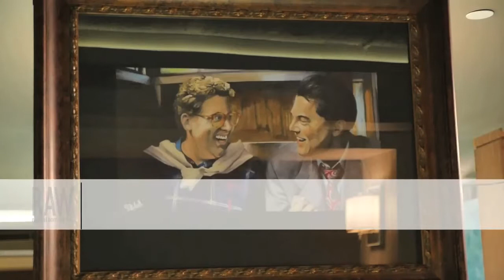Ink by Saga presented by RAW:Calgary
Event: Visionary
Date: January 8th, 2015
Venue: Standard